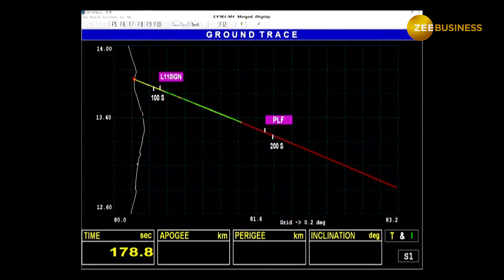Chandrayaan-3 Journey: Milestones and Countdown to Historic Lunar Landing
India is on the cusp of history as its third lunar mission, Chandrayaan-3, is set to soft land on the Moon on August 23, 2023. The spacecraft has successfully completed all of its key milestones so far, and is now in the final stages of its journey. In this video, we will take a journey through the key milestones of Chandrayaan-3, from its launch to its anticipated soft landing on the Moon. We will also discuss the significance of this mission for India's space program and its implications for the future of space exploration.